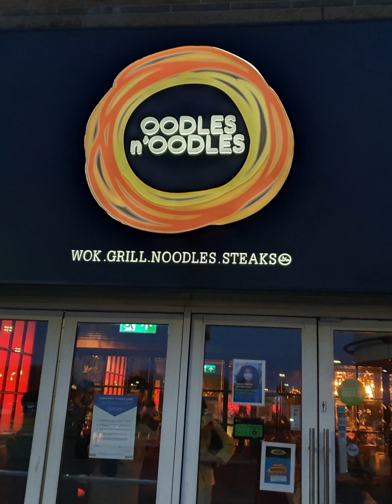birthday day out